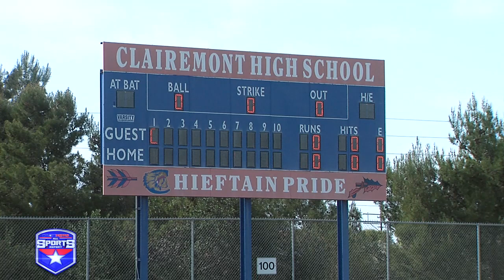Softball RAW Clairemont 6, Point Loma 1